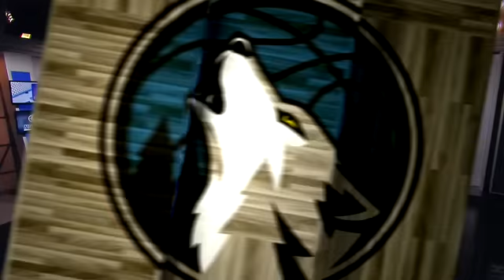Wolves Fastbreak: Houston 107, Minnesota 104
On tonight's Wolves Fastbreak Minnesota Timberwolves coach Sam Mitchell talks about defending Rockets star James Harden, as Minnesota fell 107-104 to Houston on the road.